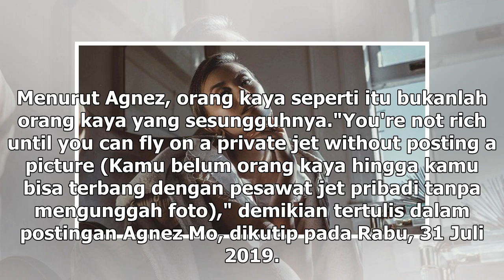Manis Studio | Agnez Mo Soroti Orang Kaya Suka Pamer Jet Pribadi, Sindir Siapa? - VIVA